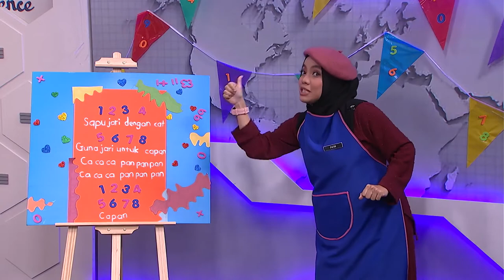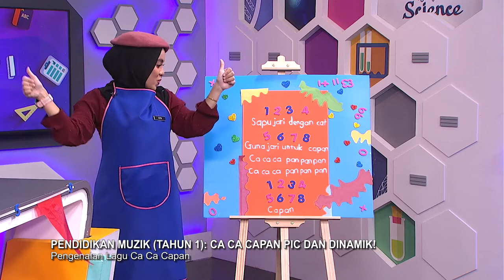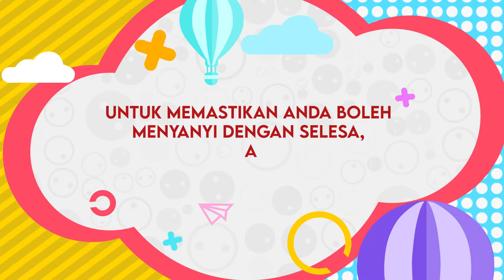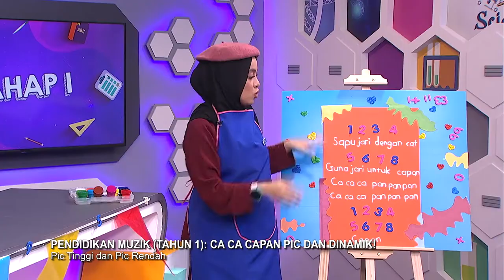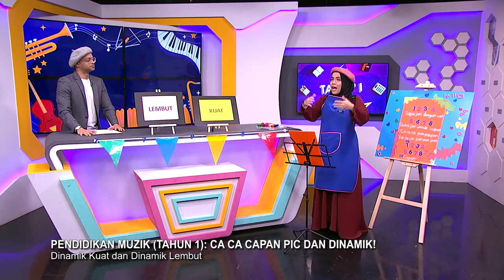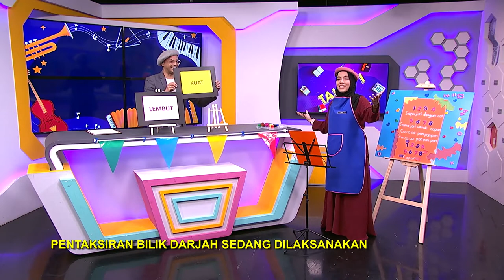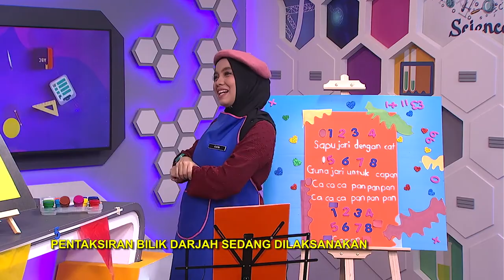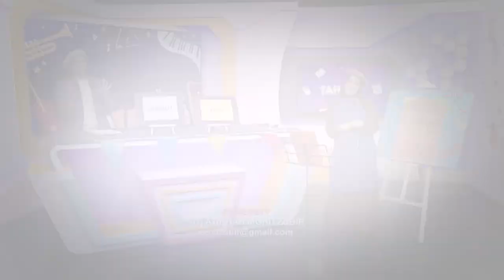DidikTV Tahap I 2022 Ep 21